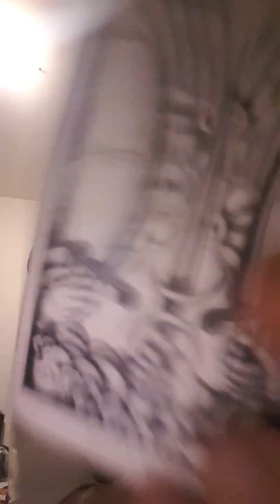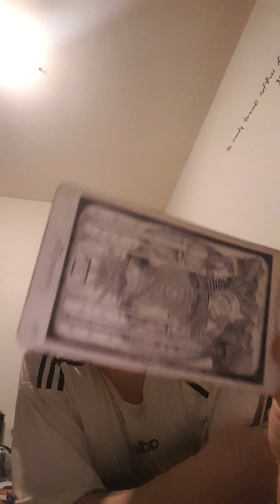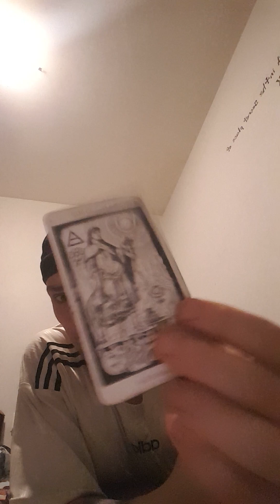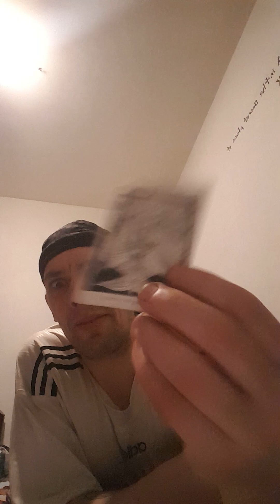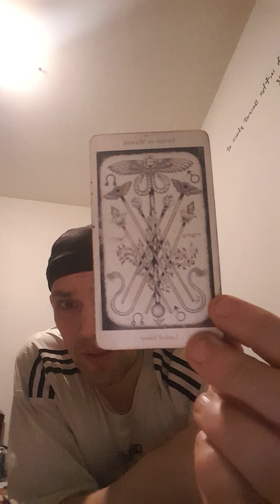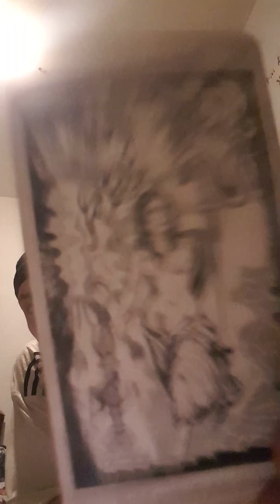Collective-Using children as Batteries ♋♓♌